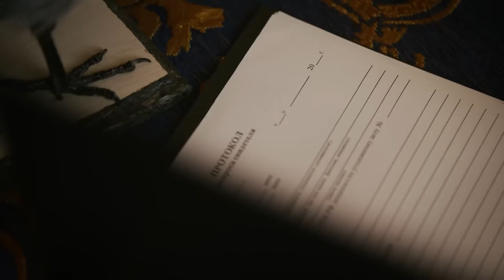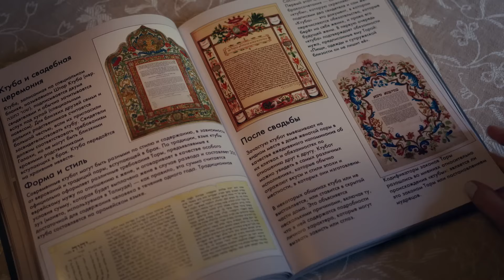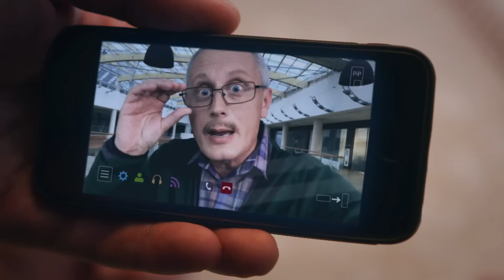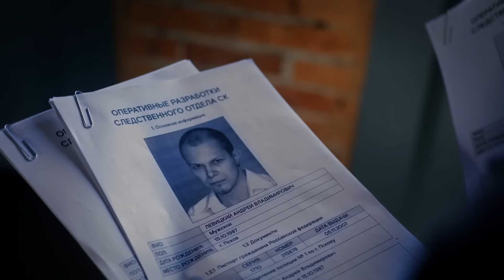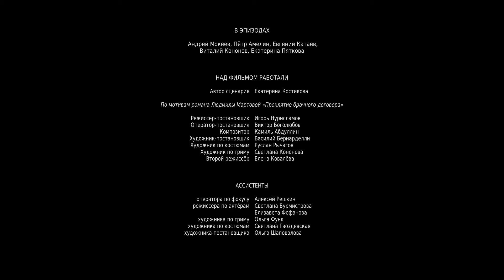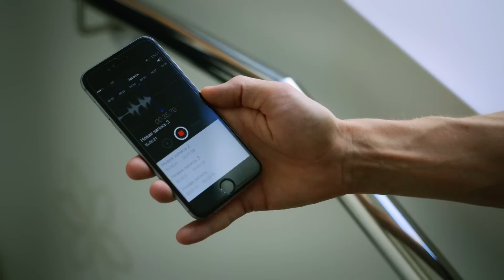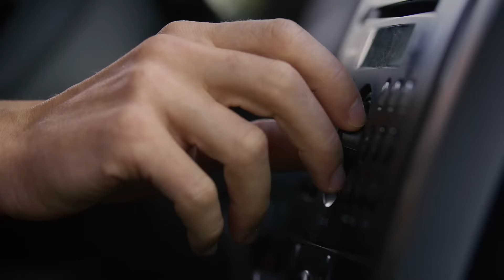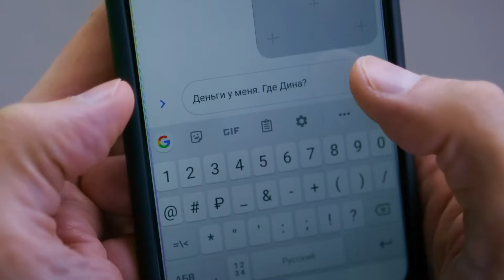ОБЫЧНАЯ ПОЕЗДКА ОБЕРНУЛАСЬ ДЛЯ НЕЕ КОШМАРОМ! Проклятие брачного договора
Обычная рабочая поездка переводчицы Дины Резниковой из Москвы в Петербург становится детективным приключением. Пьяного соседа по купе Дина принимает за мертвеца. А второй сосед оказывается её другом детства Борисом Посадским, в которого Дина была влюблена. В Петербурге переводчица обнаруживает, что потеряла паспорт — теперь в гостиницу не попасть. Борис приглашает остановиться у него. Возвращаясь с работы, у квартиры Дина натыкается на мёртвого мужчину. Это их попутчик. Но как он сюда попал и кто его убил? Может, всё дело в таинственном старинном документе на незнакомом языке, который вёз убитый?